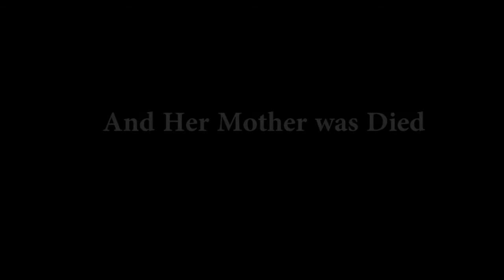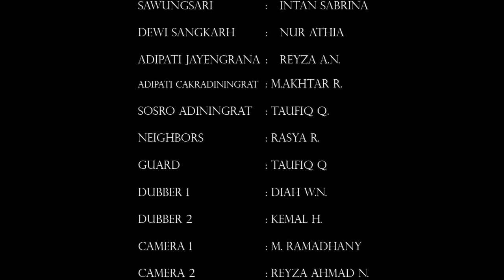Ar Raihan Student's Project " Sawunggaling"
The English Project grade IX SMP IT Ar Raihan Bandar Lampung
Nizammiyah Class